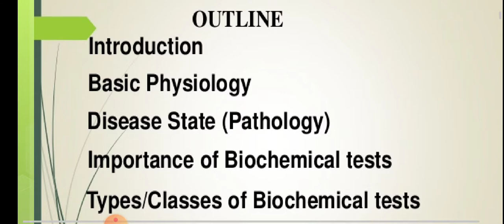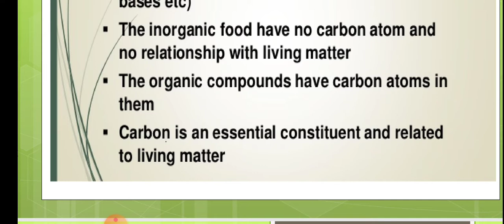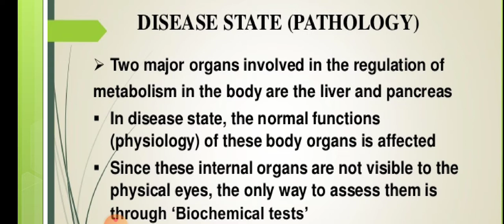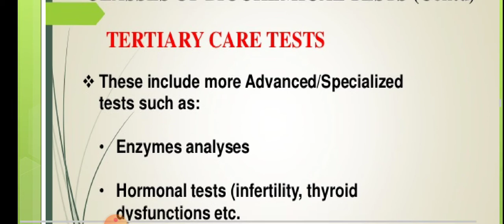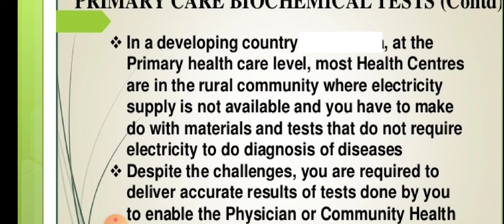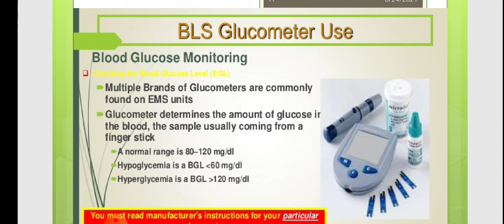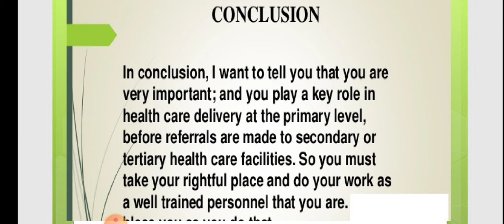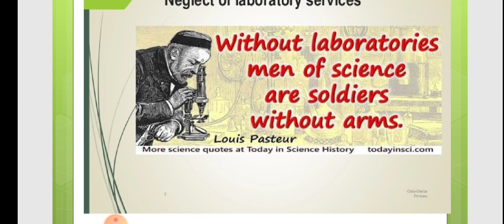Role of Clinical Chemistry in Primary Care